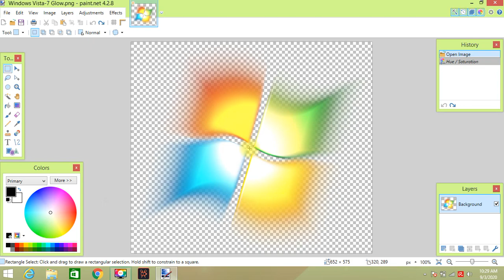How to make Windows Viston (Glowing) Part 4